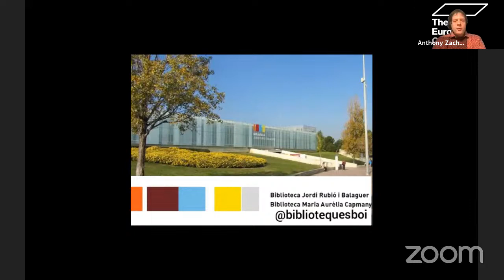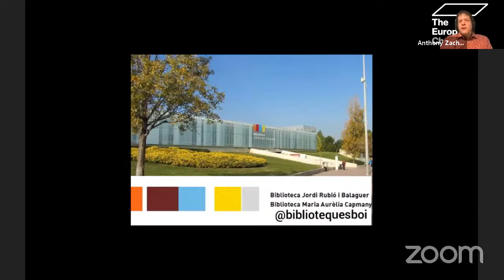European Cultural Foundation Live Stream